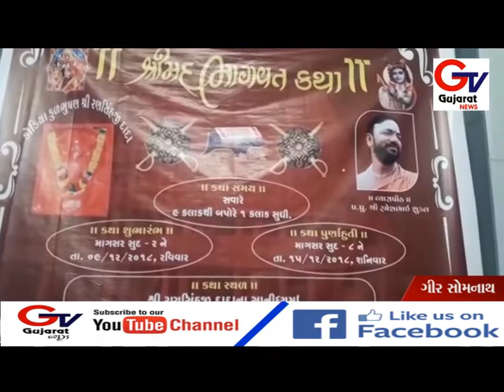સોમનાથ મહાદેવ ના પ્રભાસ પાટણ માં શ્રત્રિય કારડીયા રાજપૂત સમસ્ત ડોડીયા પરિવાર દ્વારા ભાગવત સપ્તાહ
સોમનાથ મહાદેવ ના સાનિદય મા પ્રભાસ પાટણ માં શ્રી શ્રત્રિય કારડીયા રાજપૂત સમસ્ત ડોડીયા પરિવાર દ્વારા શ્રીમદૂ ભાગવત સપ્તાહ જ્ઞાનયજ્ઞ શ્રી રણજીતસિંહ દાદા ના સાનિદય મા સુંદર આયોજન